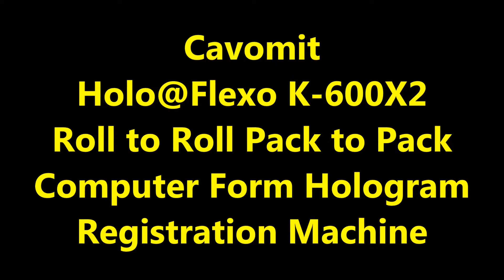Cavomit Holo@Flexo K-600X2 Pack to Pack Roll to Roll Hologram Registration Machine